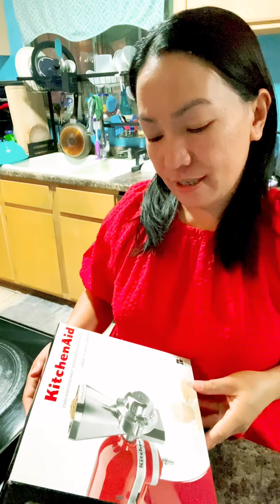My detachable grinder has arrived / now I can grind rice grains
Since I always use glutinous rice and rice flour, I bought a detachable grinder that I  can attach  to my  kitchen Aid mixer. Selected dry grains only that doesn’t contain oil like (rice, oats, corn etc.)